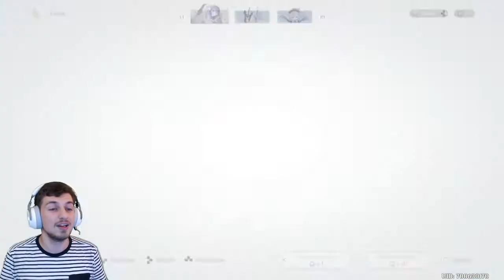[Invocation Genshin] JUSTE RAIDEN PLEASE !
La rediffusion de mes invocations pour la Shogun Raiden aka Baal !
J'espère que vous serez chanceux de l'avoir ! Le Showcase arrivera bientôt